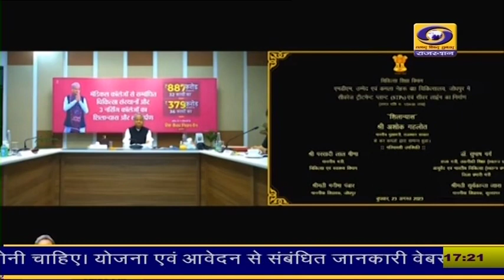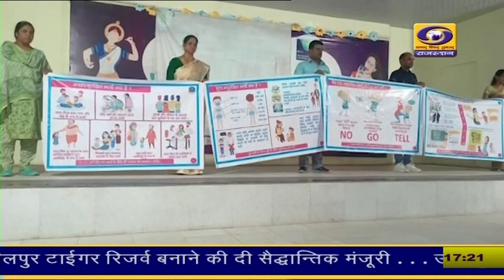Rajasthani News Bulletin 23 AUG 2023 DD News Rajasthan | 5 PM